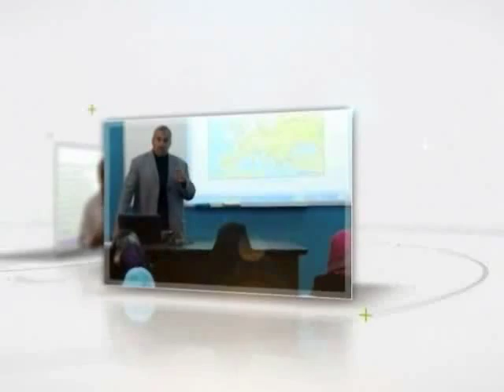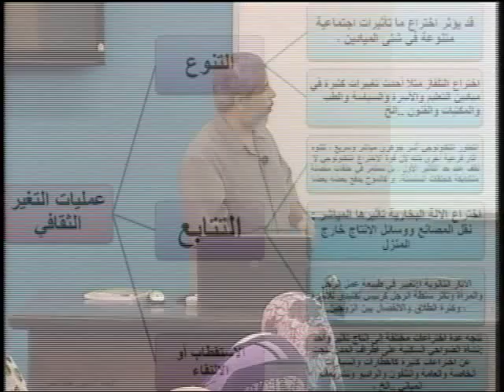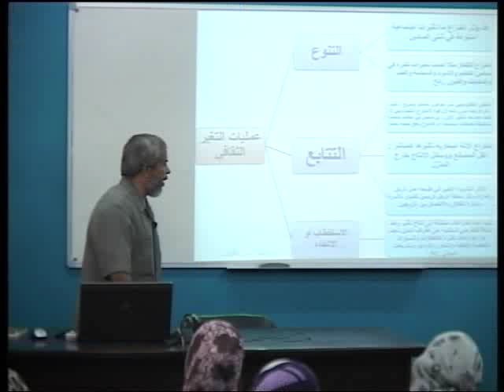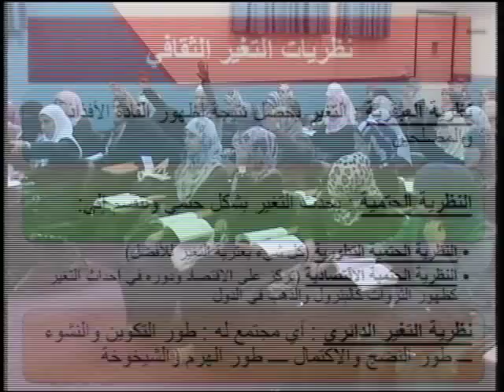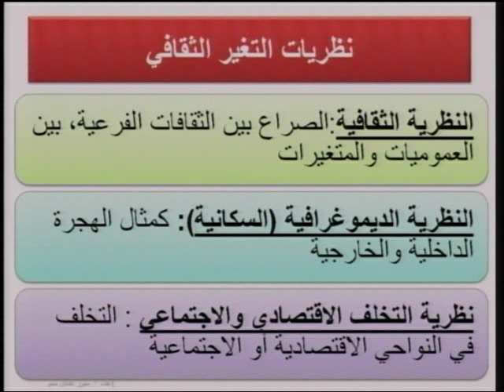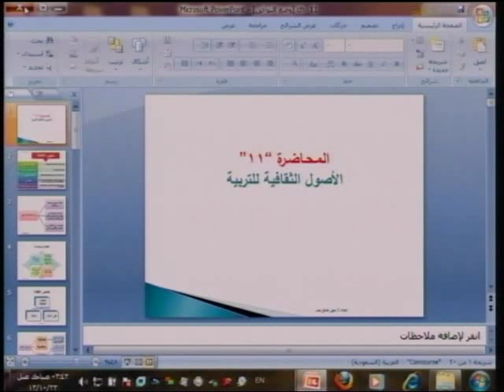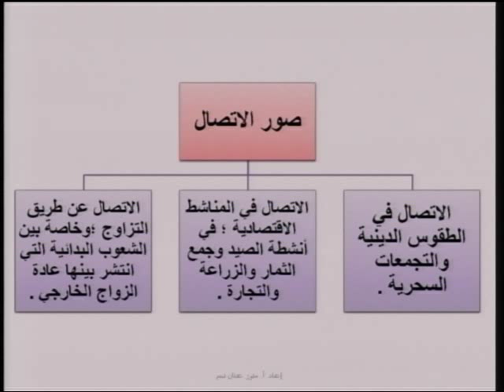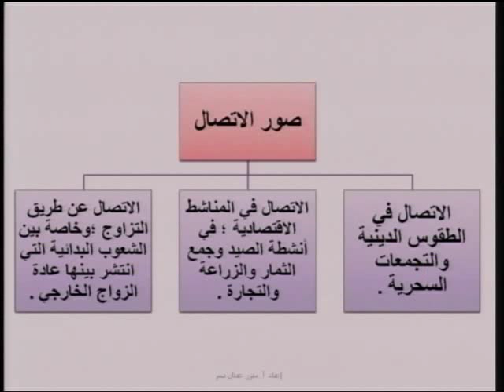الأصول الفلسفية والاجتماعية للتربية: نظريات التغير الثقافي [23/40]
اسم المساق: الأصول الفلسفية والاجتماعية للتربية
اسم المحاضر: د.حمدان عبد الله شحدة الصوفي
الكلية: التربية
القسم: أصول التربية
وصف المساق:
يبحث هذا المساق في طبيعة العملية التربوية والأسس والمبادئ التي توجهها كالأسس الاجتماعية متناولاً التنشئة الاجتماعية للطفل ومؤسساتها مركزاً على البيئة الفلسطينية، ويتناول المساق علاقة الثقافة بالعملية التربوية
مركز التميز الأكاديمي: